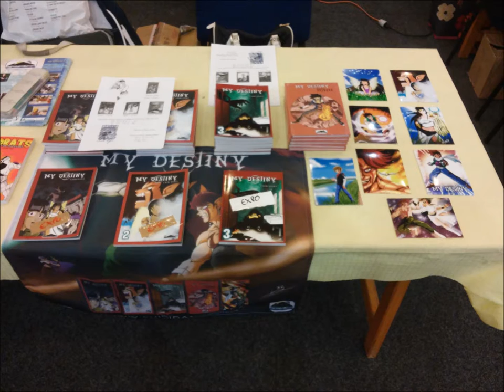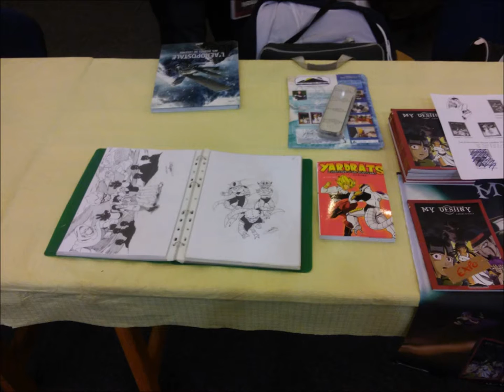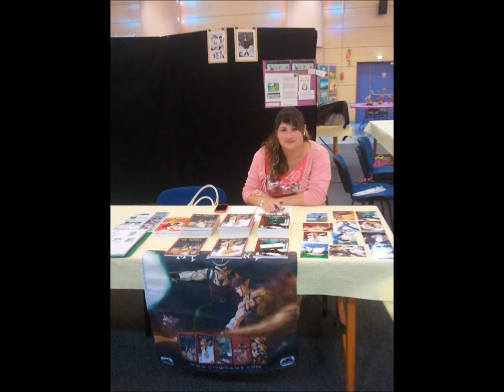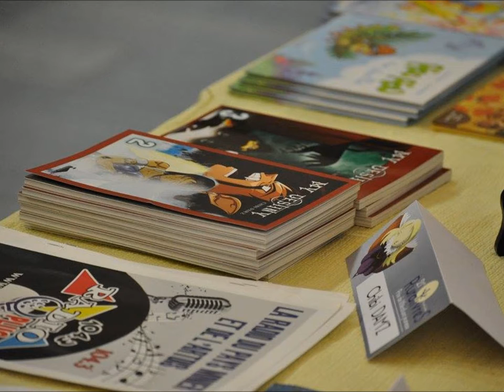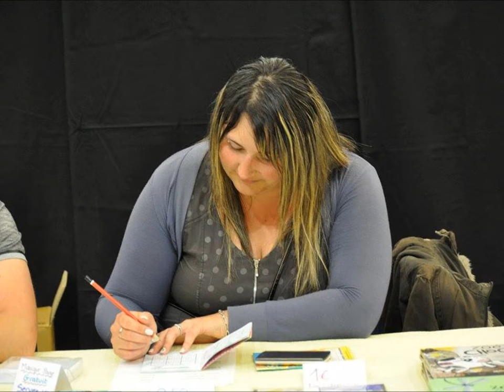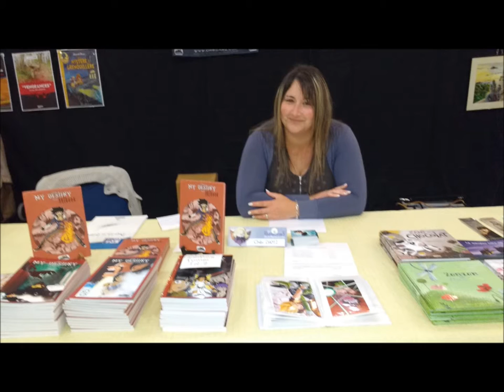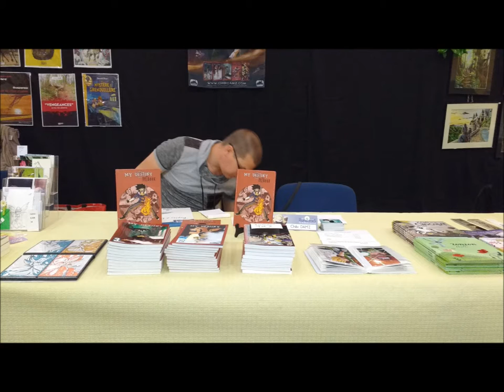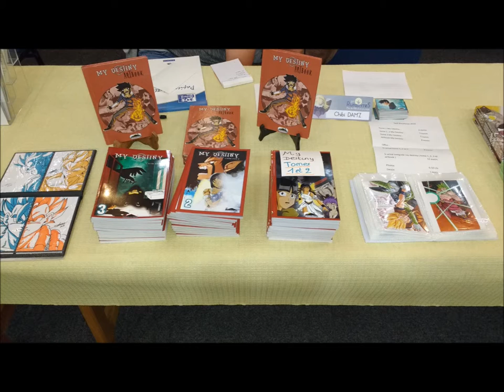Interview pour Radio Plus en direct des Ruralivres 2016 à Fruges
Interview donnée pour les auditeurs de Radio plus lors des Ruralivres à Fruges, le 24 et 25 mai 2016.